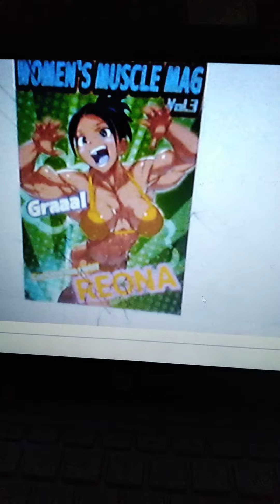lifeguard Lincoln vs army of shsrks🦈 🦈 🦈 🦈